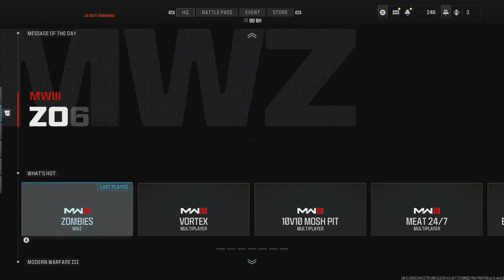Road to Full MW3 Zombie Mastery Episode 109 Lockwood 680 Zircon Scale